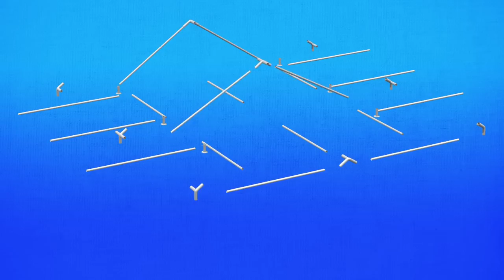How to Assemble a Tarp Tent (Fast & Easy) - Instructional Video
How to attach a tarp to a canopy frame can be confusing but this instructional video makes it super easy. Putting together a tarp canopy tent can be hard but this video shows you how easy it can be.

Helpfull Link:
How To Put Together an Enclosed Tarps Canopy Shelter: